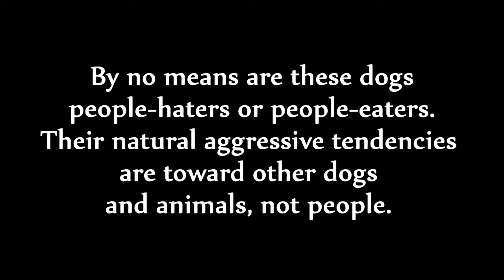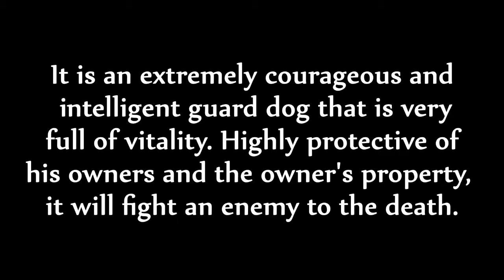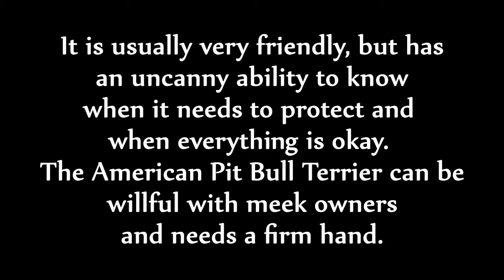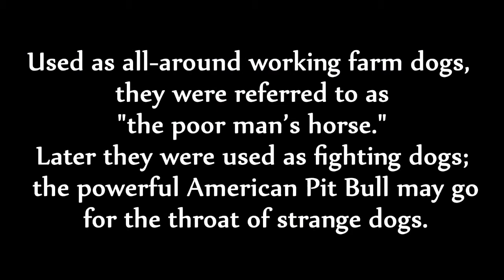American Pitbull Terrier Supreme Fighter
This channel is for entertainment, Fun, news and updates in politics , environment changes , Film, Fashion, sports,music , A global changes and updates.

we don't have any wish or will to hurt , harm or abuse anyone in the World. Please send us  your Messages in comment of videos.